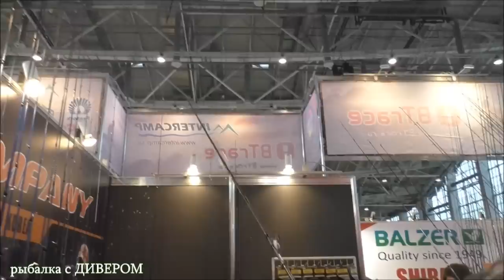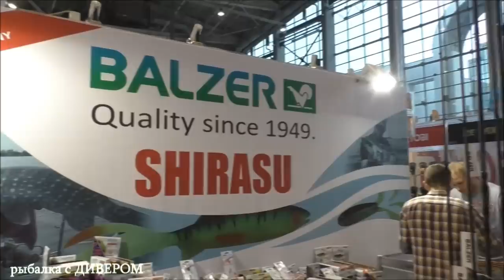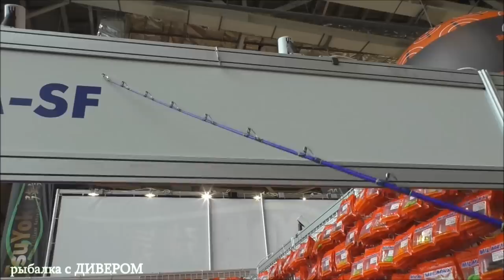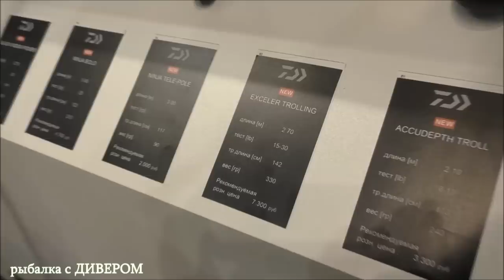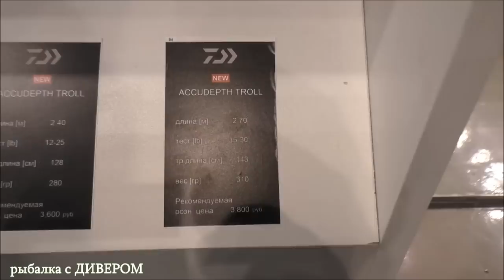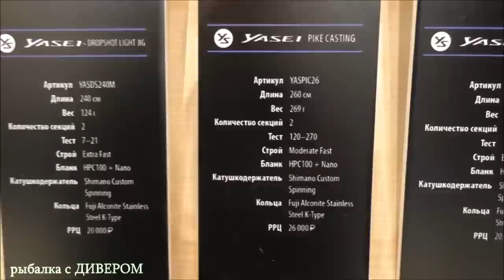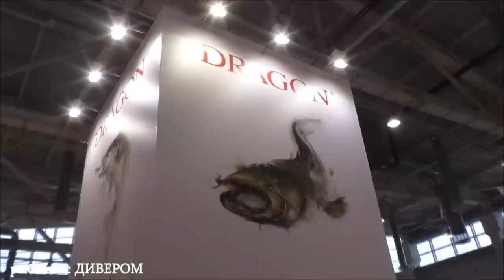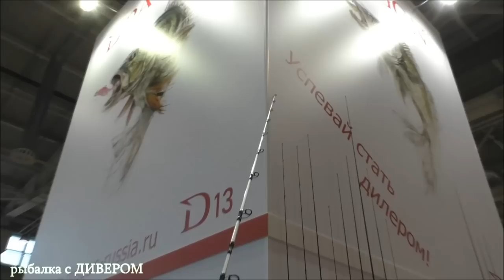ТРОЛЛИНГ в ОДИН СПИННИНГ - как выбрать спиннинг для данного вида ловли. Правильные палки!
РЫБАЛКА ДЛЯ НАЧИНАЮЩИХ. Какой спиннинг купить для троллинга? Какую палочку купить для троллинга? Троллинговый спиннинг, какой он? ... - ТРОЛЛИНГ в ОДИН СПИННИНГ - Это ВАМ не стаканный троллинг!!! Что же мы сделали в нём? Первое, это мы объединили всё с выставке, что связано со спиннингами, со спиннингами для нашего вида троллинга, прошу не путать со стаканным троллингом, там малость другие палочки, совсем другая тема!!! Сделано это объединения с разных выпусков, в один, для удобства просмотра!

ПЕРЕЧЕНЬ спиннингов, что был показан:

- спиннинг Balzer Edition Big Bait 2,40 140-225гр для нашего троллинга (будет на тесте)

- спиннинг BALZER 71 NORTH NANO BOAT 30 Inliner 300-650гр или СПИННИНГ BALZER 71 NORTH BOAT INLINER 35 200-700гр (возможно будет на тесте)

- спиннинг для троллинга sportex neptoon 215 20lb (должен быть на тесте)

- спиннинг ДОЮЙ - бюджет, очень тяжёлый, но передача в руку есть :))

- спиннинг КОНКОРД до 150гр - бюджет

- спиннинг ИНЛАЙН от компании  SFT insaider 200-700гр данная палочка рекорцмен в тесте (будет на тесте) (безколечные спиннинги ИНЛАНЙ)

- спиннинг DAIWA Exceler Trolling из серии ИНЛАЙН (безколечные спиннинги)

- спиннинг Daiwa Accudepth Troll (я бы брал 2,40 12-25 lb)

- спинниг  Shimano YASEI 2,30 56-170гр (спиннинг один самых дорогих, но чуйка у него лучшая, из всех показанных)

- спиннинг Dragon Boat Master 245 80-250гр

- спининги Savage Gear  - Custom Predator, Black Savage Trigger, MPP2 длинна 2,21м 130гр
(палочка MPP2 нам понравилась очень)

НАША группа в ВК фото отчёты с рыбалок с описанием на что поймана рыба!

ИНТЕРНЕТ МАГАЗИН данный магазин консультирую - Я!